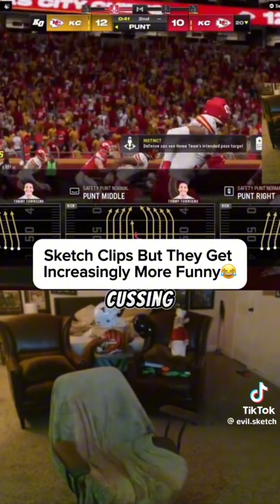Sketch Best Moments